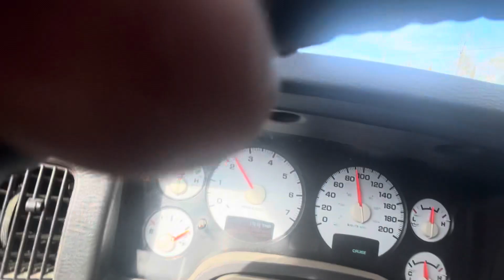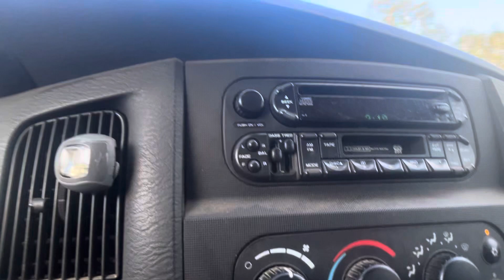OPP can’t do much nowadays guilty until proven innocent ￼ part one